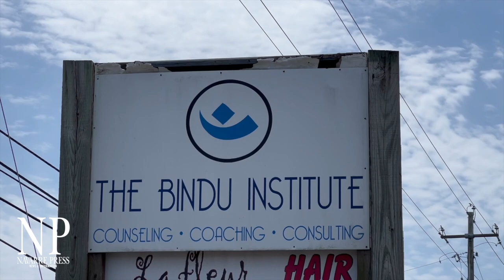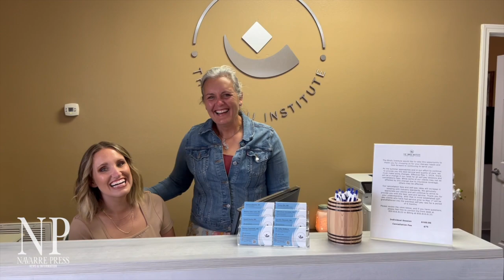The Bindu Institute helps you find your balance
For more information about The Bindu Institute, read their latest Healthy Living feature story